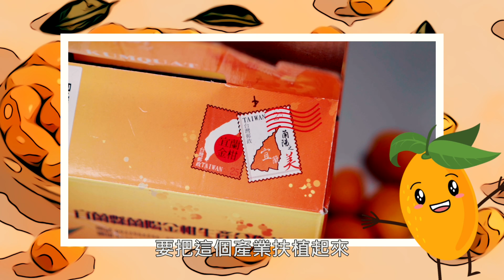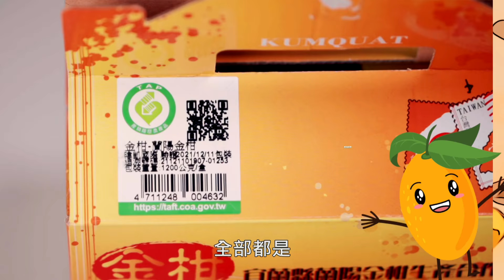[在地鮮食尚] 翻轉吧！金柑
♫金柑～金柑～♫
♫宜蘭有金柑～♫
♫酸酸擱軟軟～♫
♫甜甜擱黃黃～♫
可愛的金柑歌謠，唱出金柑酸酸甜甜的好滋味

宜蘭縣金柑生產面積占全國90%以上，可說是金柑的故鄉，每年產期自11月至翌年2月。
早期金柑主要用來加工製成蜜餞，近年來在產官學的合作下，轉型為精緻栽培食用鮮果，連皮鮮食營養滿分。
金柑盛產季節，歡迎觀眾朋友踴躍選購，品嘗宜蘭金柑「像極了愛情」的美味滋味。